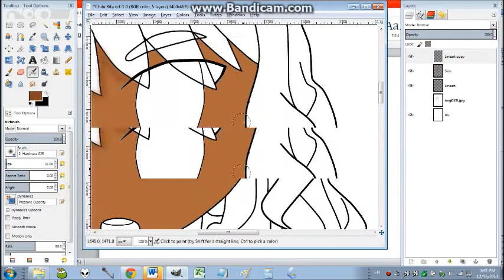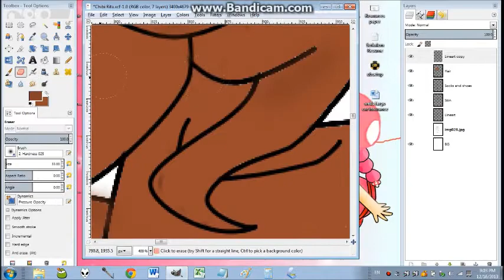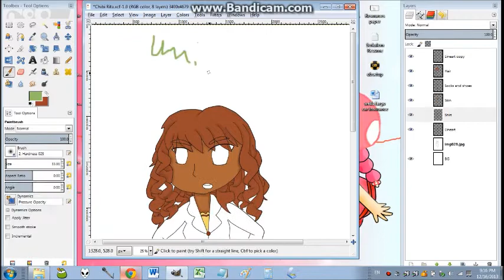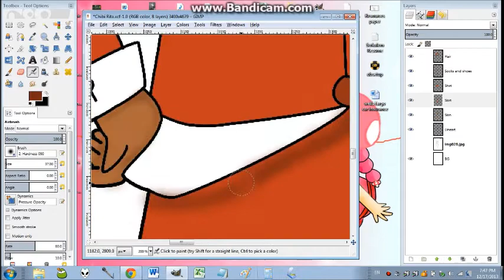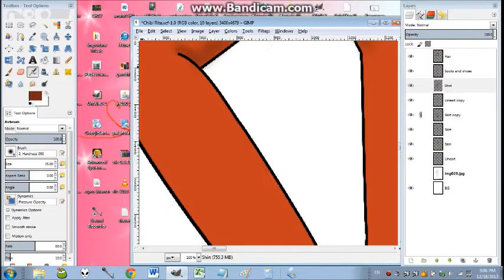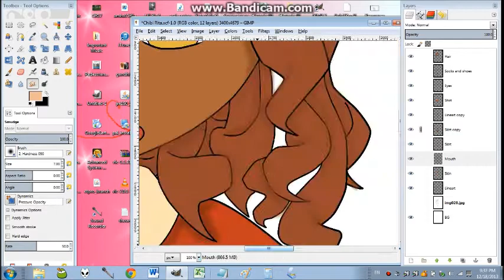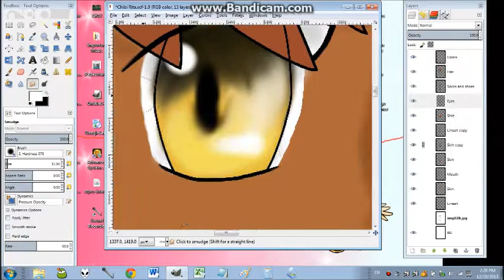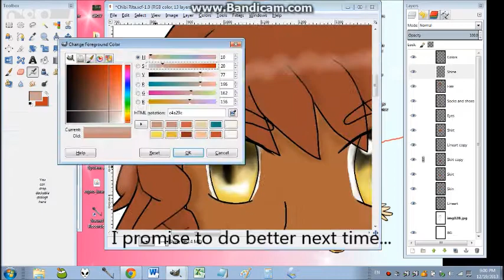OC Rita Speedpaint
Well, this is a dead horse project! I worked on it for nearly 6 months, it was a labor of kinda love. I am a tech newbie, so sorry for no music...
My OC is a tsundere! Totally not generic at all.../sarcasm.